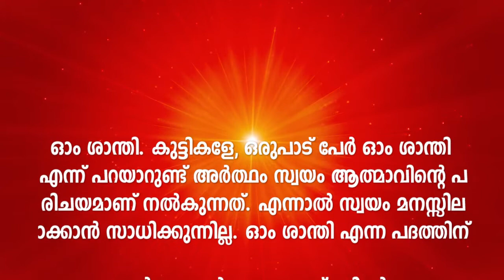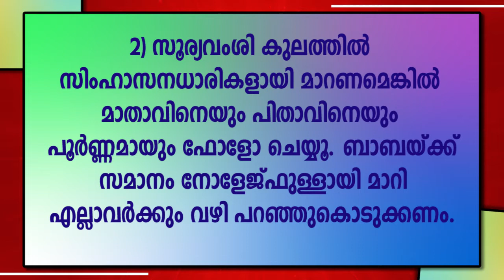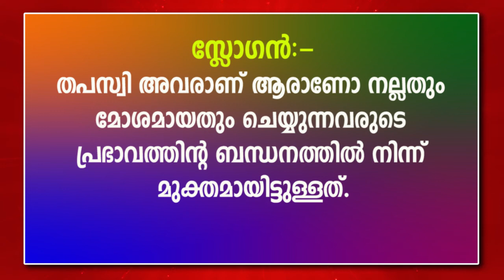31.03.2021 - Malayalam Murli Text with Audio